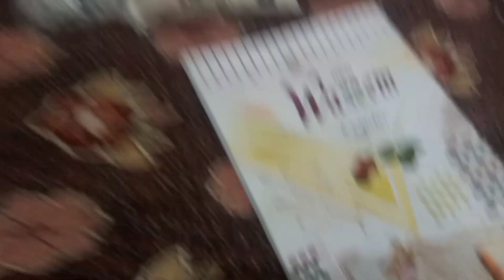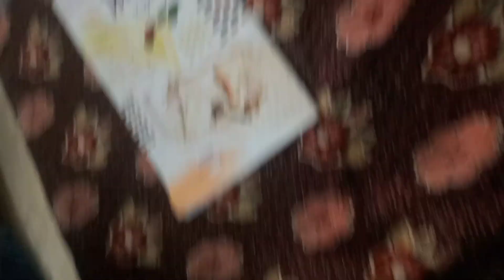BOHUT KAM KEYA ||MY NEW VLOG||DACE VLOG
BOHUT KAM KEYA ||MY NEW VLOG||DACE VLOG VLOG  VLOG  videos👍
Comment what type of video you want next (tips, tricks, how-to, weapon challenge, world record, trick shot, and my life)

NEW VLOG
DACE VLOGS

Edited with Adobe